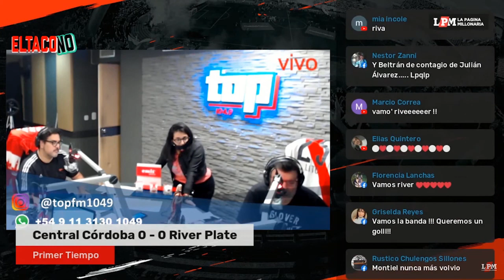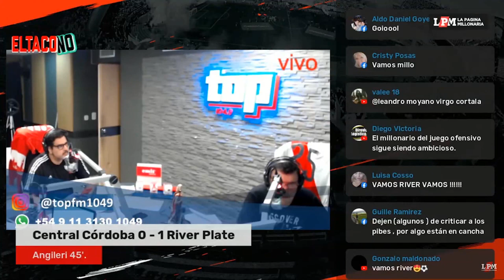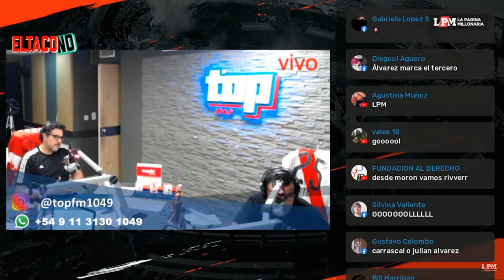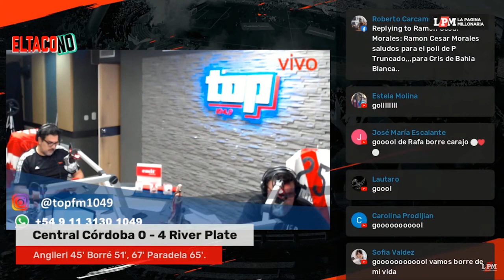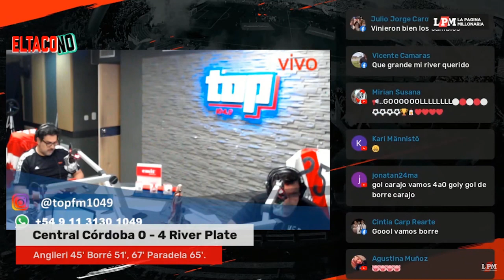📻 CENTRAL CORDOBA 0-5 RIVER Relato Lito Costa Febre Copa de la Liga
Central Cordoba 0 River Plate 5 Copa de la Liga Lito Costa Febre
45(+2)' F. Angileri
51' R.S. Borre
65' J. Paradela
67' R.S. Borre
81' F. Girotti